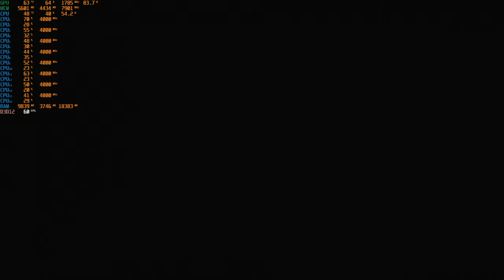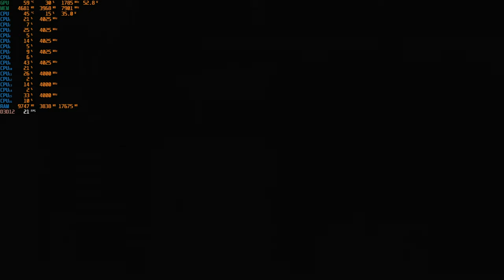SOTTR - Neues Spiel+ Initiationsritus zur Kirche 3